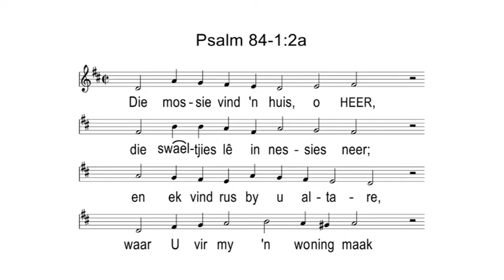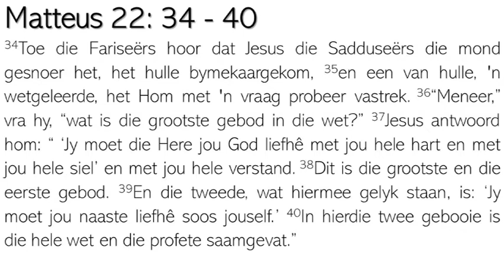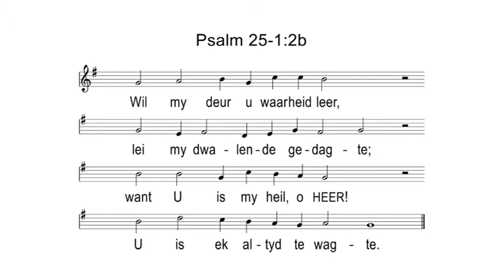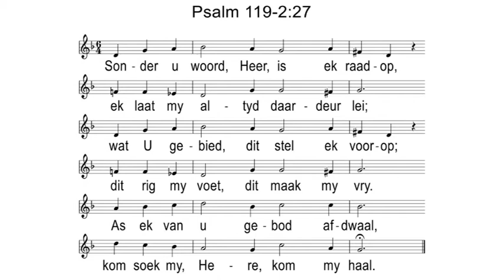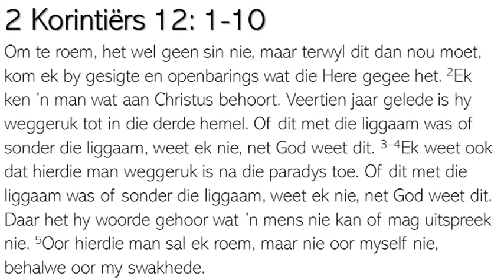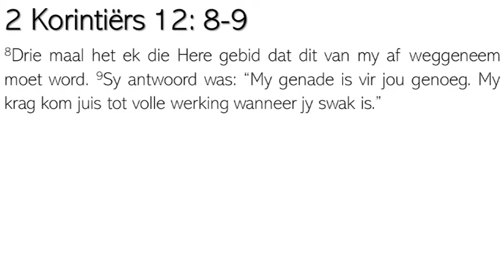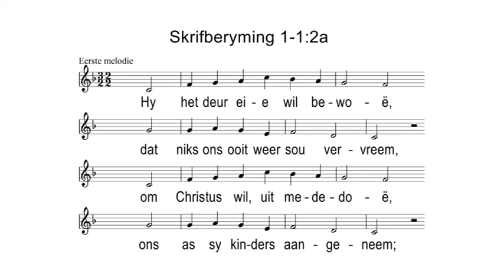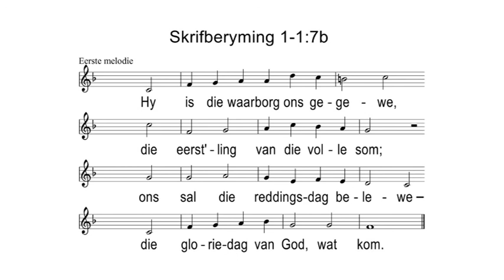Volledige liturgie Sondag 6 September 2020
God se genade is vir ons genoeg.

2 Korintiërs 12: 1-10
Ds. Dirk Kotzee